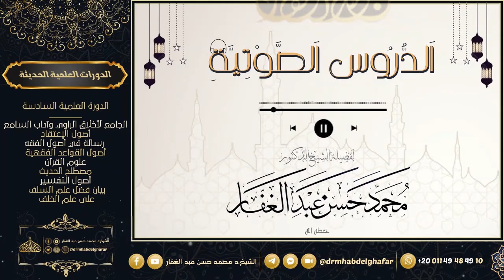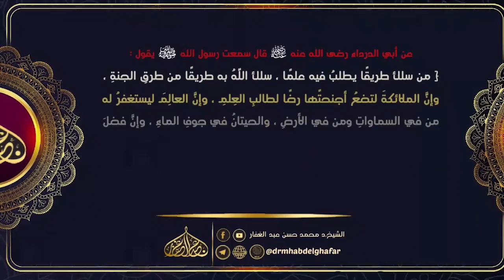مسند احمد 19 7 2022